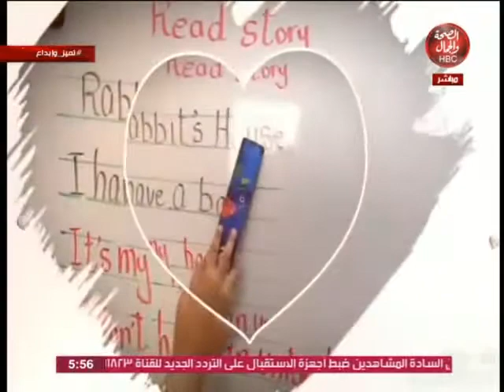تميز وإبداع | التعليم المبدئي والتوجيه السليم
تقديم | د / مي مرغني
وفي ضيافتها | أ / رشا أحمد رمضان
" مديرة حضانة إقراء للغات "

قناة_الصحة_والجمال# برامجنا